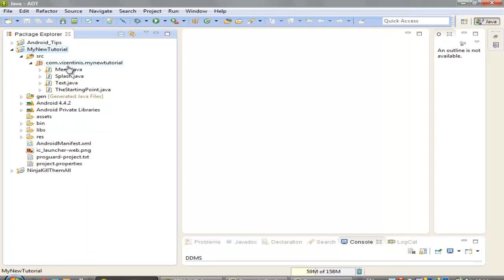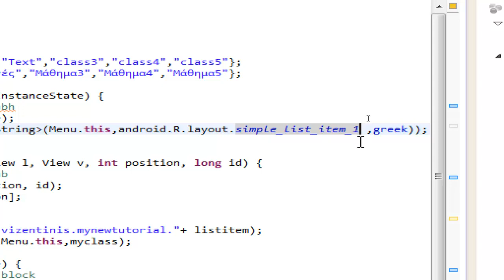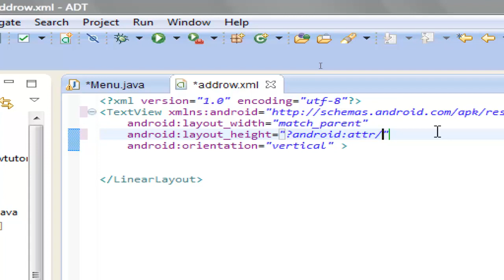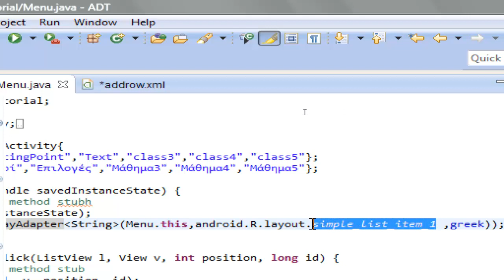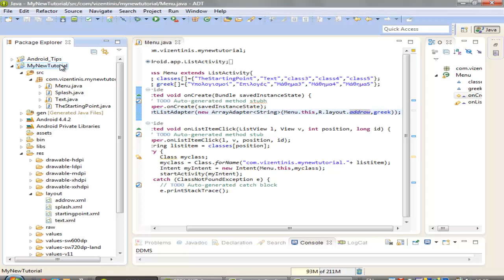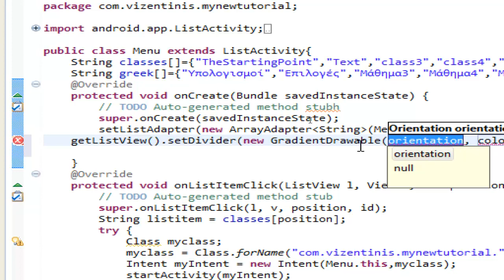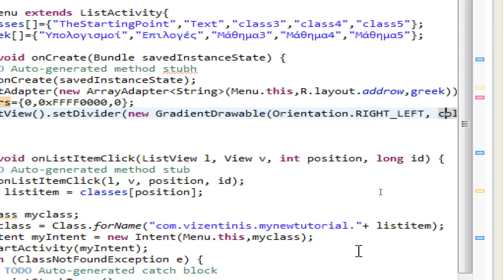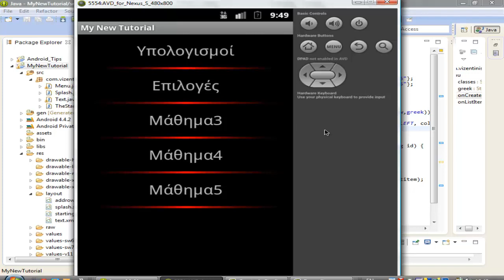Android Tutorial 33 custom text list and list divider Ελληνικά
custom text list and list divider